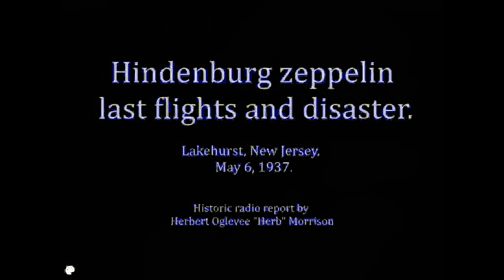[4k, 50 fps, colorized] Hindenburgh Zeppelin last trips to New York and disaster.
Try the ultimate tool to upscale the quality of vintage video to 4K "Oh, the humanity!"

The Hindenburg disaster was an airship crash that occurred on May 6, 1937, in Manchester Township, New Jersey, United States.
The German passenger airship LZ 129 Hindenburg caught fire and was destroyed during its attempt to dock with its mooring mast at Naval Air Station Lakehurst.
The accident caused 35 fatalities (13 passengers and 22 crewmen) from the 97 people on board (36 passengers and 61 crewmen), and an additional fatality on the ground.

The disaster was the subject of newsreel coverage, photographs and Herbert Morrison's recorded radio eyewitness reports from the landing field, which were broadcast the next day. A variety of hypotheses have been put forward for both the cause of ignition and the initial fuel for the ensuing fire. The publicity shattered public confidence in the giant, passenger-carrying rigid airship and marked the abrupt end of the airship era.

"It's starting to rain again; it's... the rain had (uh) slacked up a little bit. The back motors of the ship are just holding it (uh) just enough to keep it from...It's burst into flames! Get this, Charlie; get this, Charlie! It's fire... and it's crashing! It's crashing terrible! Oh, my! Get out of the way, please! It's burning and bursting into flames and the... and it's falling on the mooring mast. And all the folks agree that this is terrible; this is the worst of the worst catastrophes in the world. Oh it's... [unintelligible] its flames... Crashing, oh! Four- or five-hundred feet into the sky and it... it's a terrific crash, ladies and gentlemen. It's smoke, and it's in flames now; and the frame is crashing to the ground, not quite to the mooring mast. Oh, the humanity! And all the passengers screaming around here. I told you; it – I can't even talk to people, their friends are on there! Ah! It's... it... it's a... ah! I... I can't talk, ladies and gentlemen. Honest: it's just laying there, mass of smoking wreckage. Ah! And everybody can hardly breathe and talk and the screaming, lady, I... I... I'm sorry. Honest: I... I can hardly breathe. I... I'm going to step inside, where I cannot see it. Charlie, that's terrible. Ah, ah... I can't, I... Listen, folks; I... I'm gonna have to stop for a minute because I've lost my voice. This is the worst thing I've ever witnessed".

— Herbert Morrison, Transcription of WLS radio broadcast describing the Hindenburg disaster.

Upscale  4k: Videoenhance – Topaz Labs
50 FPS: Dain-app
Colorization:  DeOldify Neural Network

Classic films and historical footage as never seen before.
New editions, restored, colorized and enhanced using traditional editing techniques complemented by the most recent advances in artificial intelligence applied to video and sound processing, including:

Footage edition.
Motion stabilization if needed.
Analysis and reduction of noise and artifacts of the initial footage.

AI FPS interpolation: realistic recreation of intermediate frames by AI algorithms, from  15 - 25 fps, depending on the initial footage, up to 50 or 60 fps, achieving a great feeling of realism.

AI assisted upscaling: up to 4k, in several iterations, dramatically improving original detail.
AI assisted colorization: also in several iterations.
Manual color and levels grading and correction.

Adding soundtrack.

Videos will necessarily be brief since each minute of final result involves approximately 5 hours of manual treatment and 10 hours of heavy gpu computer processing.